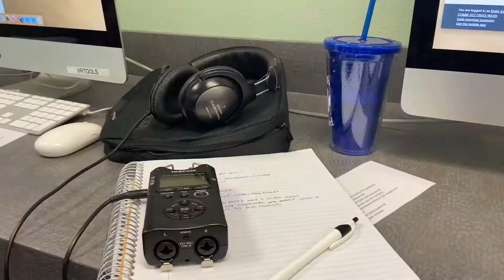A Day in My Life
Hi!

I can hardly believe it’s been over a year since I made my last one of these! This showcases one of my busiest days of the week where I have both work and school🤩 I hope you enjoyed this quick glimpse I to what my Tuesday’s and Thursday’s look like❤️